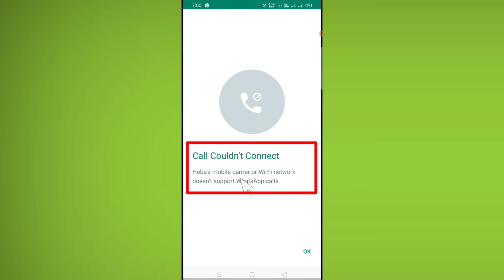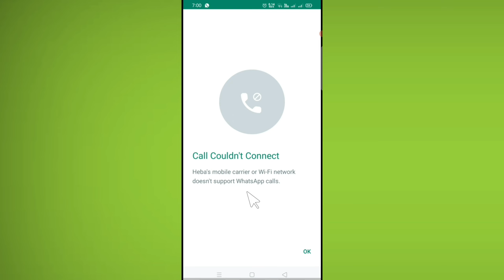WhatsApp Call Couldn't Connected mobile carrier or Wi-Fi network doesn't support WhatsApp calls. ?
Whatsapp Call Couldn't Connect mobile carrier or Wi-Fi network
doesn't support WhatsApp calls.?

Talk soon,
Abid Akay